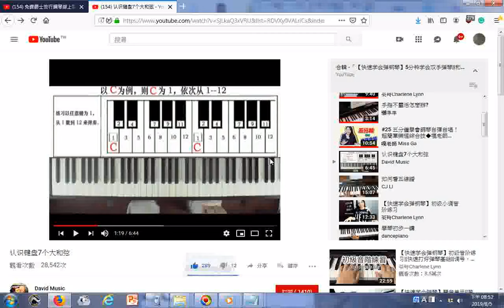瀏覽 认识键盘7个大和弦03